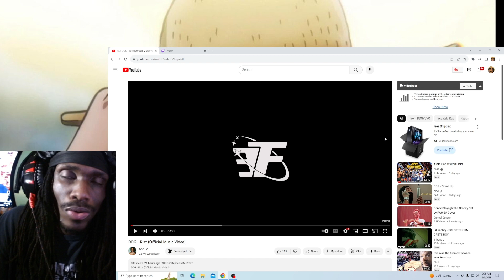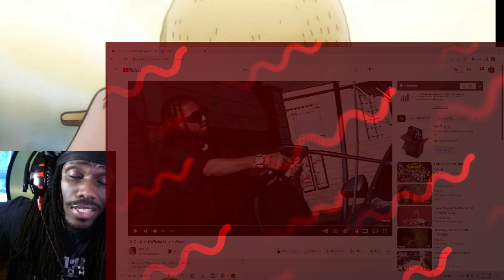LETS PLAY!! DDG - Rizz (Official Music Video) REACTION